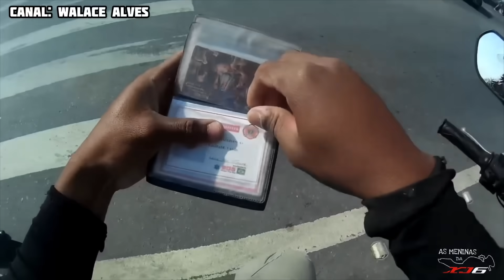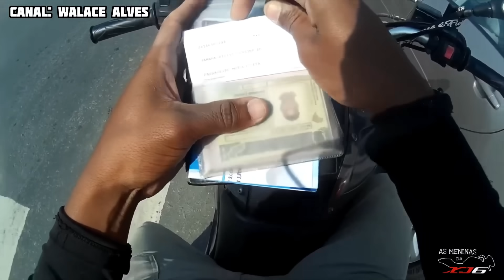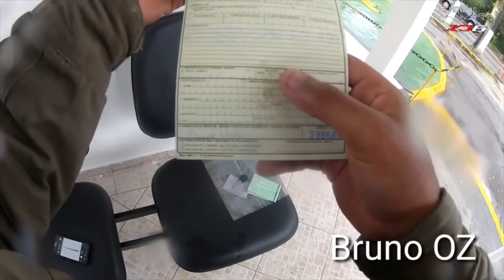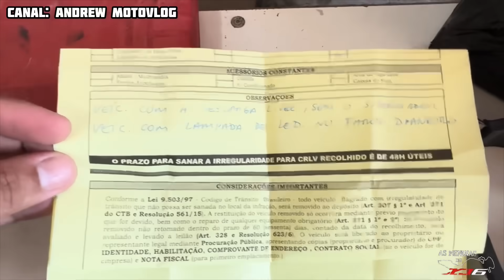MELHORES ENQUADROS DE MOTO DO MUNDO (EP.190)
ENQUADROS DE MOTO
ENQUADRO DA CIVIL
ENQUADRO DA MILITAR
SÓ ENQUADRO MONSTRO

0:00 SEJAM BEM VINDOS!
0:18 WALACE ALVES
1:24 POLÍCIA MUNICIPAL 013
8:27 BRUNO OZ
10:21 ÁGUIA 66
13:20 BRAW VLOGS
15:44 ANDREW MOTOVLOG
17:49 FORÇA TÁTICA EM REVISTA
19:53 VIVEMOSMOTOS - SILAS BARBERÁ
26:50 INSCREVA-SE E DEIXE SEU LIKE! TMJ

Instagram: As Meninas da XJ6

Todo o material das compilações deste canal tem o objetivo de alertar e educar os espectadores. Não incentivamos as ações tomadas.
All material in this channel's compilations is intended to alert and educate viewers. We do not encourage actions taken.